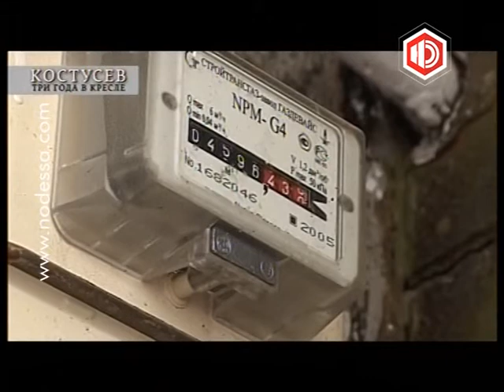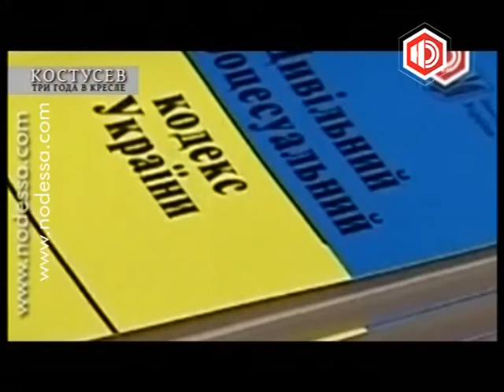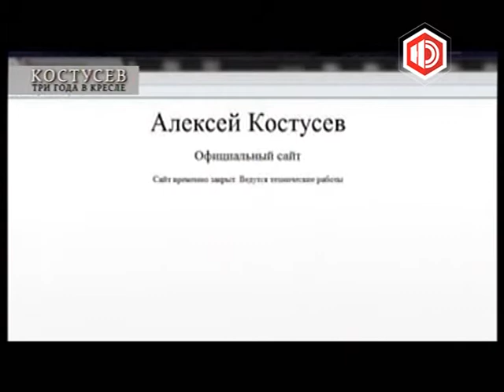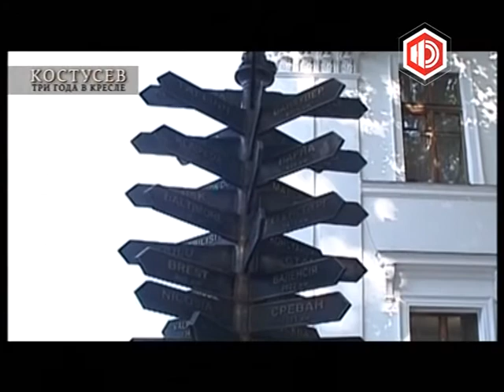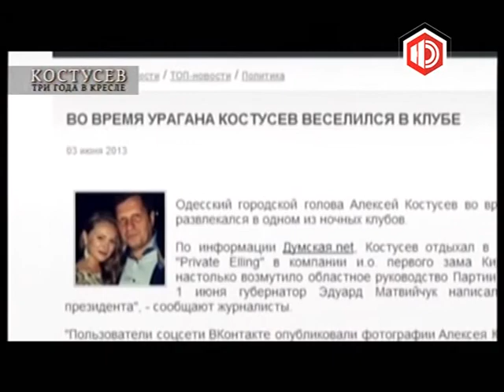13. Телемарафон "День города"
В честь Дня города, творческий коллектив телеканала "Новая Одесса" подготовил специальный фильм об итогах работы одесского городского головы Алексей Костусева, о том, что он успел сделать за последние три года руководства городом.